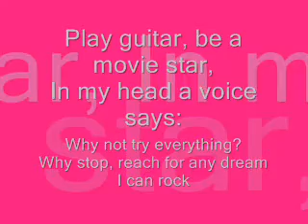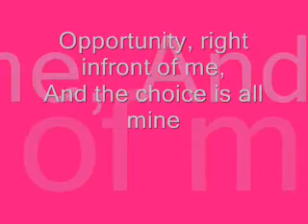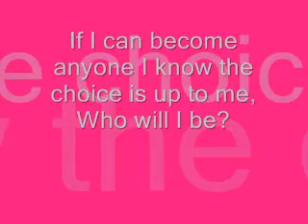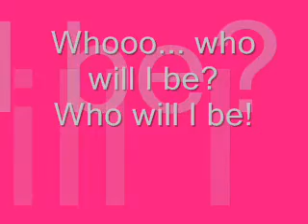who will i be with lyrics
I made this video for fun, happy 16th birthday Demi!!